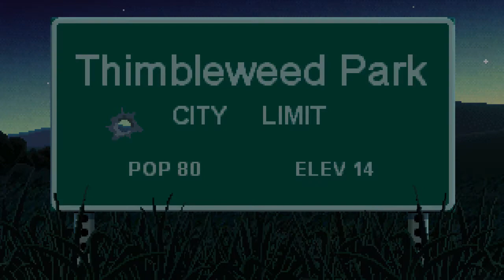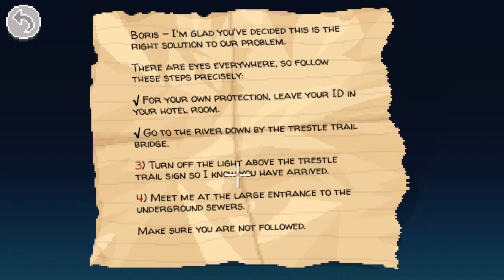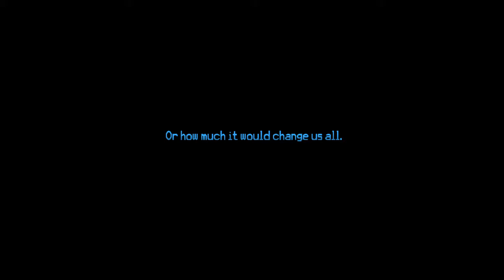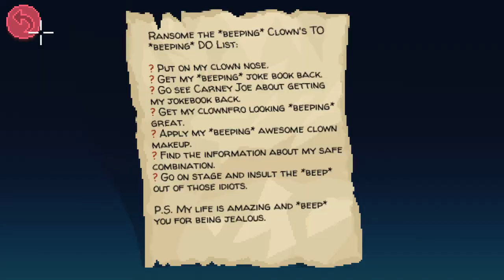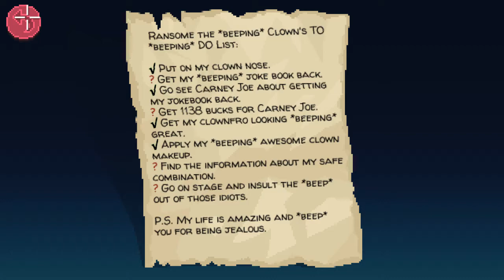Thimbleweed Park (Let's Play 1)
It's not Maniac Mansion.